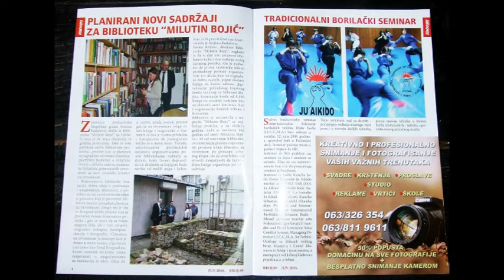Sensei Krešimir Horvat, International of close combat Seminar I.F.C.C.M.A.-12. JUNE 2016.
International Seminar I.F.C.C.M.A. ... 12. JUNE 2016.

INTERNATIONAL FEDERATION OF CLOSE COMBAT MARTIAL ARTS I.F.C.C.M.A.
Fighting Center "DO" ,Ivana Jugovića 1 , Borča 1, Belgrade,Serbia.
12. June, 2016, Sunday
12h - 14h - children
14h -17h - adults

The seventh main annual International seminar of IFCCMA, Belgrade, Serbia, Sport Hall in Padinska Skela

At the seminar:
- Directions of the development of techniques in close combat, -- Tactic of use improvised weapons,
- Bodyguards – The protective techniques.
-Working with children - pedagogy training guidance and new directions in the development of children's technique.

It is expected the arrival of a large number of Grand Master from abroad, who have announced their participation, when they were finally confirmed arrivals will publish their names…
The seminar was organized Serving: pizza, soft drinks and beer. It will be awarded medals and diplomas.
Plan activities prior to the seminar :
Saturday, 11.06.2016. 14h to 16h meeting and hanging out about the seminar.
During the day will be organized interesting activities in consultation with guests . There is also a possibility of private training in the dojo of Club Do .
Sunday, 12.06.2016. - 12 to 16h the official seminar, Belgrade, Serbia, Sport Hall in Padinska Skela After the seminar there will be a party meeting with a drink and a meal.
Seminar will be heldby :
1.Kancho Jočić Zoran, Founder Ju Aikido martial art. SOKE 10th DAN Ju Aikido.
2.Shidoshi Jočić Natalija 7.DAN Co-Founder Ju Aikido martial art
3.Kancho Sebastian Rosendahl, Hombu dojo,President and International Director International Bushidokan Samurai Budo - Mixed japanese martial arts Federation
4.Igor Grujić Founder and Head Instructor Soko Combat System. Managing Director I.F.C.C.M.A. for Serbia.
Grand Masters and Masters of Serbia :
1.SHIHAN DRAGOLJUB NOVESKI 9.DAN FOUNDER AIKIDO NO ME 合気道の目
2.
3.Shidoshi Alan Tapić 6.DAN Aikido No Kaze 合気道の風
4.
5.Slobodan Cvetanović Karate 5.DAN
6.Milena Janković 3.DAN Ju Aikido
5.Vitomir Škrnjić 2.DAN Ju Aikido
6.Marko Cvijanović 1.DAN Ju Aikido
7.Mašan Anđelić 1.DAN Self defense
8.Shihan Nebojša Aleksić 5.DAN Shotokan
9.Shihan Miodrag Nikolić, stil Shotokan, 6.DAN
10.Shihan Boban Nikolic,Osnivač Jiyuu Jikaku Do
11.Sensei Miloš Palić 2.DAN AIKIDO NO ME
12.Nunchaku :Guinness record holder Desimir Stojković

Grand Masters from abroad :
Sweden:
1.Kancho Sebastian Rosendahl, Hombu dojo,President and International Director International Bushidokan Samurai Budo - Mixed japanese martial arts Federation.
Polska :

Romania :
3.GM Teo Radut
Croatia:
4.Sensei Krešimir Horvat
United Kingdom :

Montenegro :
6. Shidoshi Žarko Janković